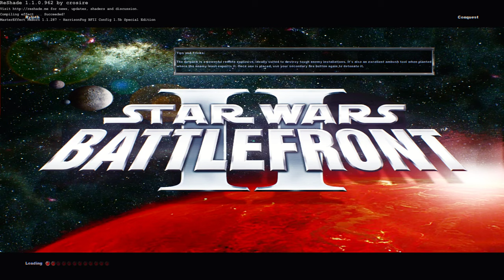Star Wars Battlefront 2 Mods: Star Wars Legends Reboot DEMO: Ryloth Village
DESCRIPTION IS FROM README:
SWBFLegends-Reboot Ryloth Village
My first map so I deciced to make Ryloth.

What you can see
-Custom music
-Custom units
-Vehicles
-New sounds

Credits
-Deviss
-RogueKnight
-Labj
-Gistech
-Neomarz
-Allumete
-Authors of +123 and bfx mod
-Gametoast and SWBFGamers community for tutorials